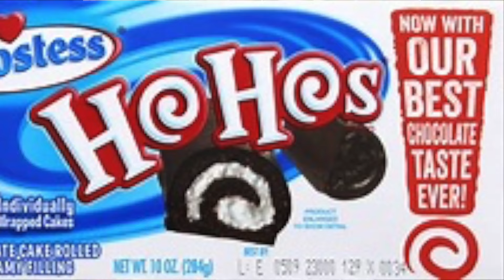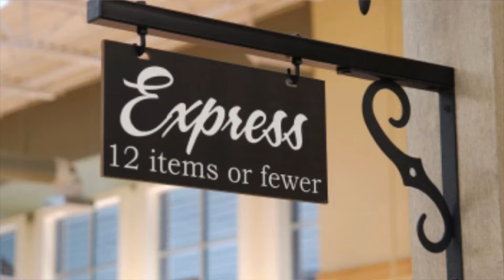EPISODE 10, "THE ZOOM SISTERS TAKE YOU ON A FABULOUS TOUR OF WEST HOLLYWOOD"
Hop on a tour of the gayest city in the world, WEST HOLLYWOOD, CALIFORNIA with the outrageously fun Mitzi and her sister Virginia.  This is a side of WEST HOLLYWOOD you won't see anywhere else!